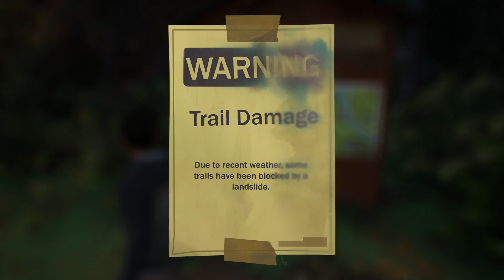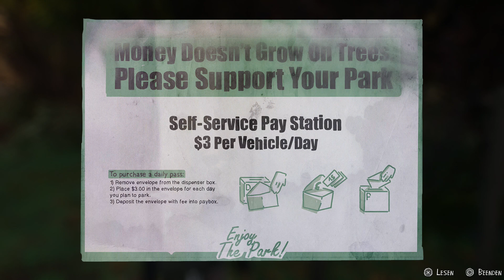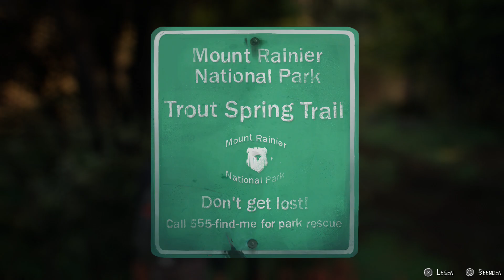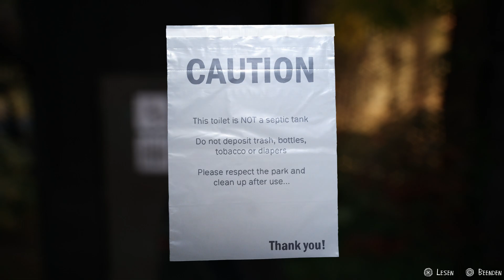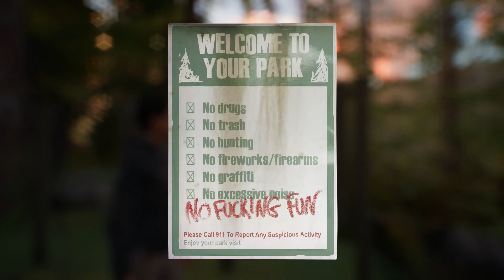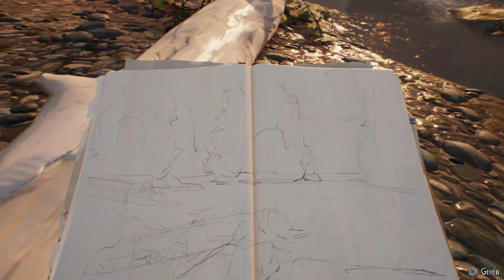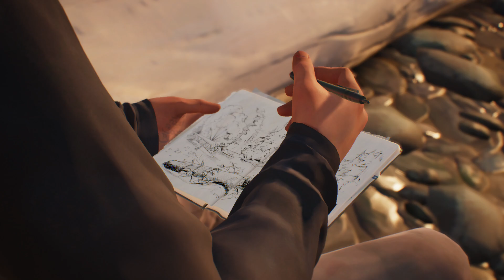Let’s play: Life Is Strange 2 - #03 - In der Wildnis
Sean und Daniel versuchen, sich an ihre neue Situation zu gewöhnen.

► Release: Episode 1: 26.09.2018